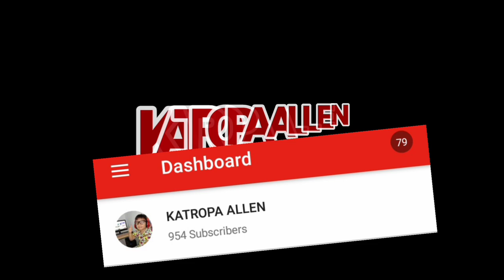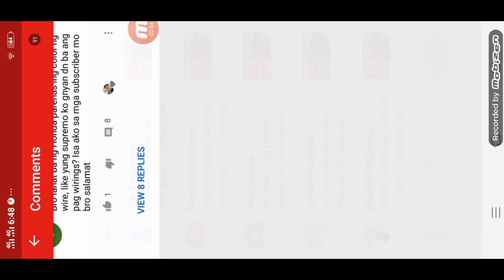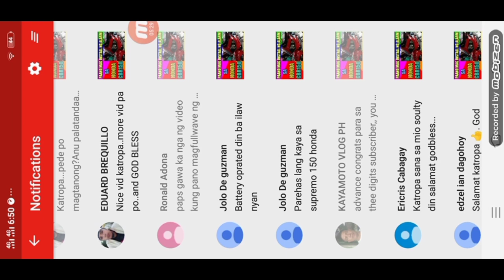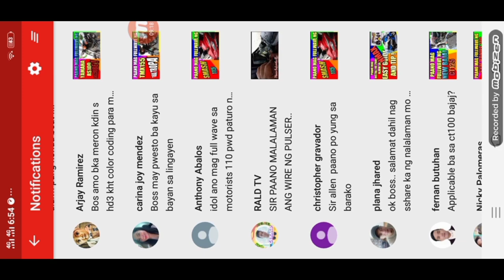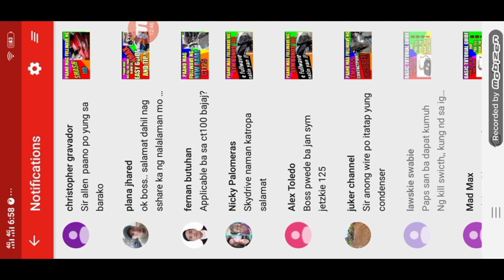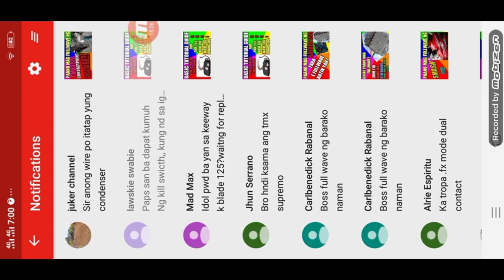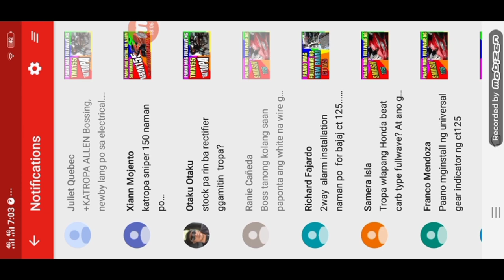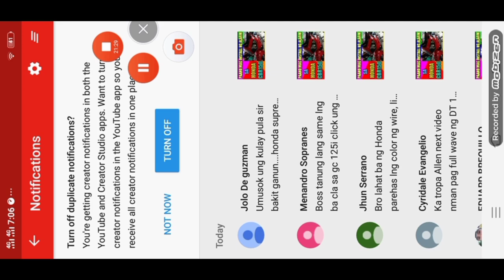QUESTION AND ANSWER MUNA TAYO SA COMMENT NYO TROPA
Mga tropa kung may mga katanungan kayo oh hindi maintindihan sa aking tutorial pwede nyo akong e message sa aking facebook account para ma guide ko kayo tungkol sa ginagawa nyo sa inyong mga motor. yun lang mga tropa Godbless ingat sa pag wawiring.

Giovanni Belle Guiljon